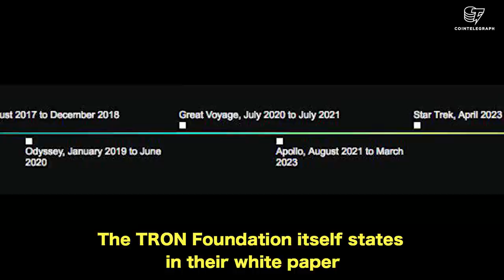TRON IS A SCAM?! TRON PRICE $5 2018!! | ALTCOIN OF THE WEEK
Our Altcoin of the Week this week is TRON. TRON is an ambitious project that is still taking its first steps with the help of its founder Justin Sun. Some people call it a scam, some call it the future. We call it as it is, a new born. TRON is our altcoin of the week because the rhetoric surrounding it is a prime example of the frenzy that has been forming around the cryptocurrency community.